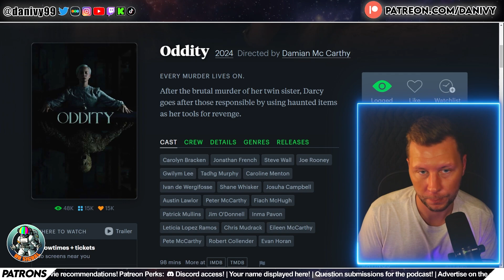Oddity did something VERY UNIQUE for horror